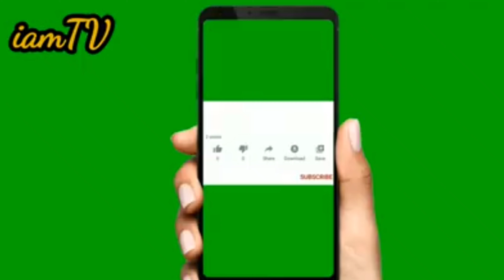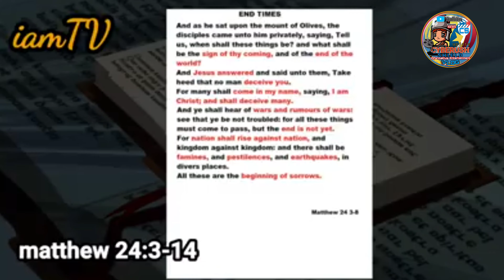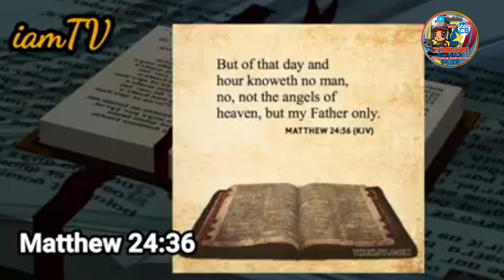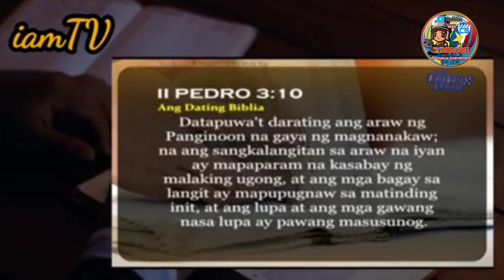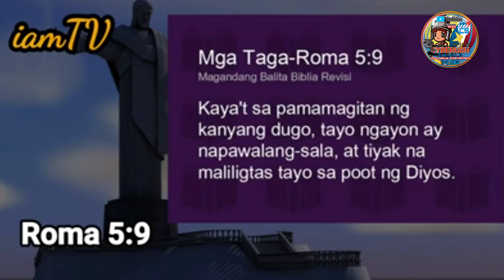PAANO MAGWAWAKAS ANG MUNDO( Rapture, Tribulation, Judgement) | CYBERUSH Shield TV.